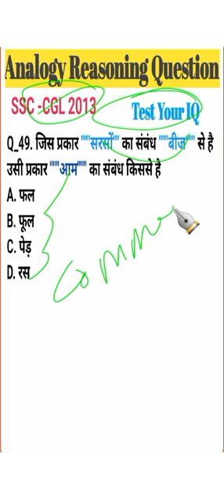Analogy Reasoning Question -49 l